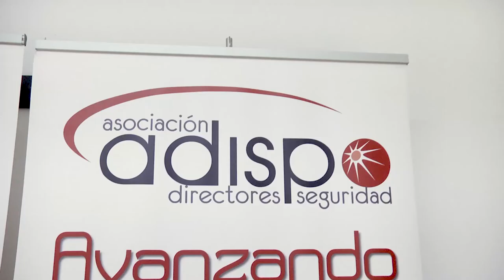La Universidad Isabel I, premiada por Adispo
¿Te interesan la Criminología y la seguridad? Infórmate sobre nuestros grados oficiales!

La Asociación de Directores de Seguridad Privada Online (Adispo) distingue en la cuarta edición de los Premios Adispo 2017 la destacada Formación Sectorial de la Facultad de Criminología de la Universidad Isabel I, por ser la primera en contar con una facultad específica de esta ciencia multidisciplinar, y la destacada Dedicación como Socio de Javier Durán, criminólogo y profesor del Grado en Ciencias de la Seguridad de la Universidad.